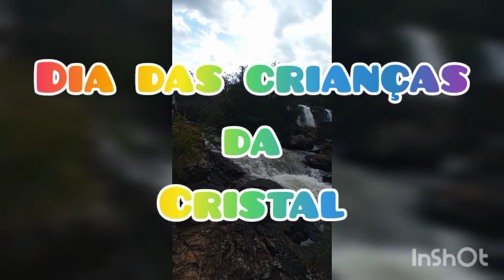Dia das crianças animado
Pessoal não está dando pra comentar nesse vídeo.